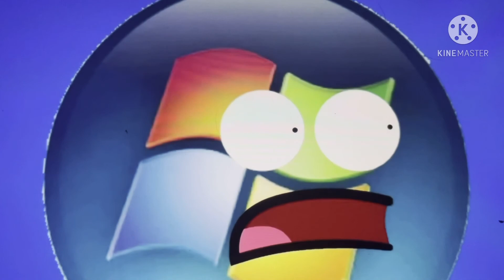Kakoa’s Eup Kids Logo Bloopers Take 4